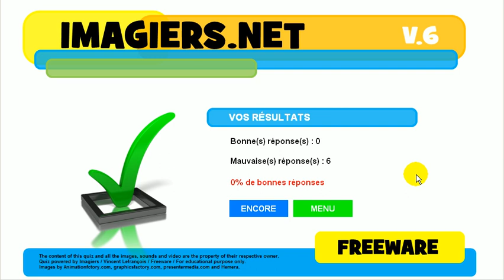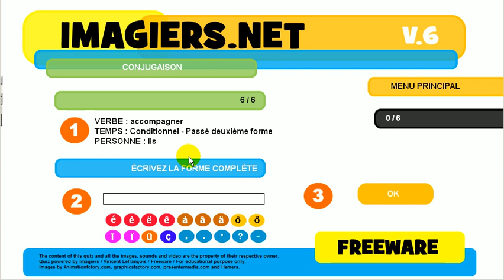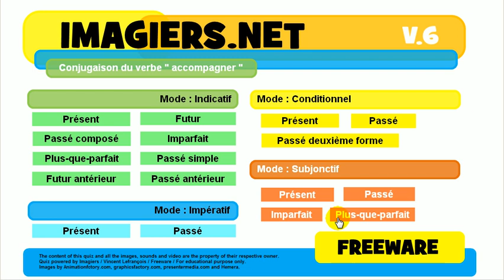フランス語を学ぶ # 共役 # accompagner